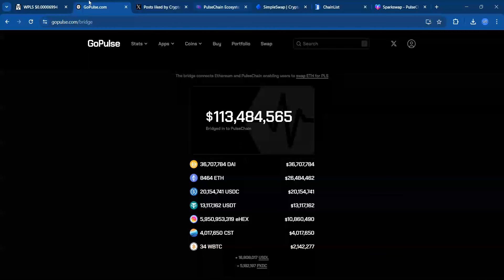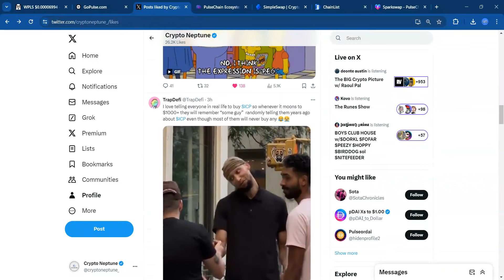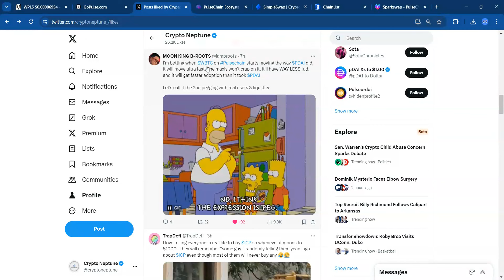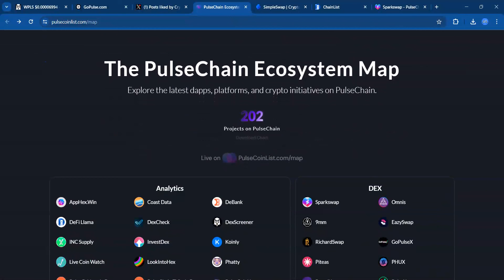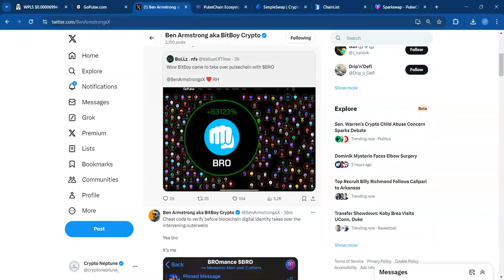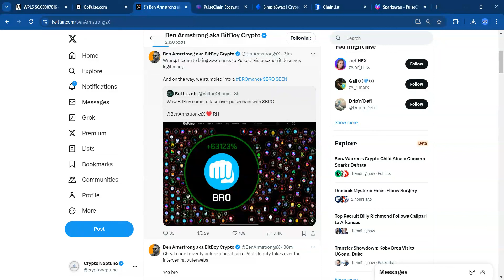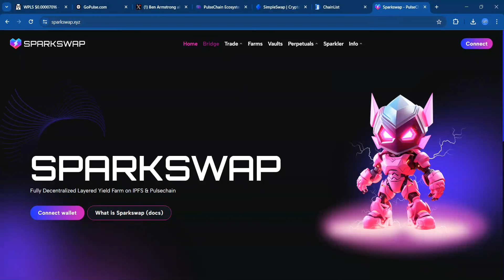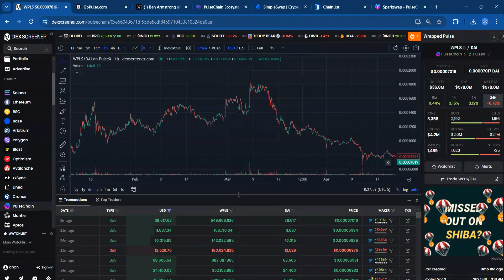PulseChain Are We Gonna Make It?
We Discuss PulseChain & Answer The Question Are We Gonna Make It?

How To Buy PulseChain

Add PulseChain To Metamask Or Rabby.

Swap whatever crypto you like. Normally I swap BNB for PLS.